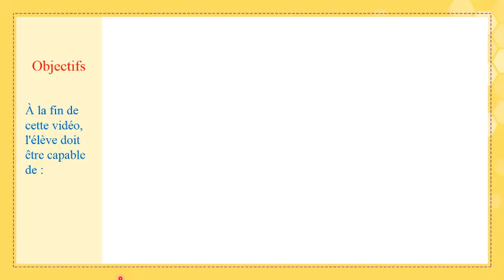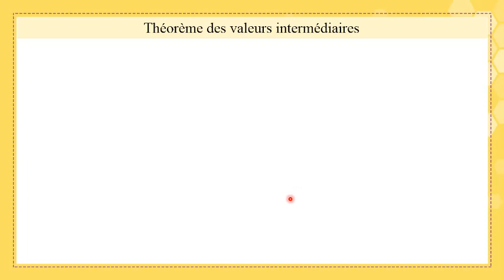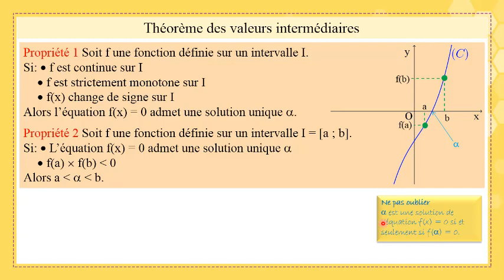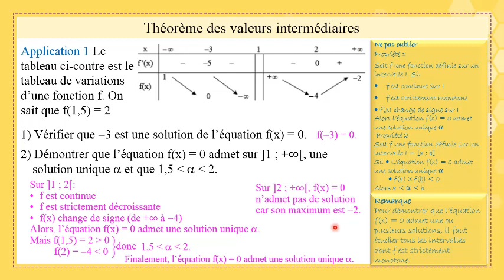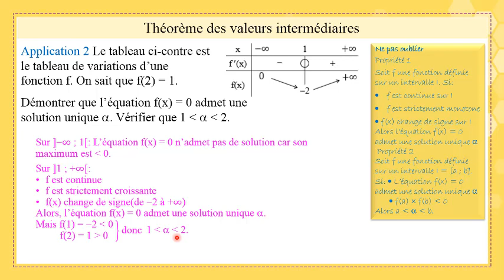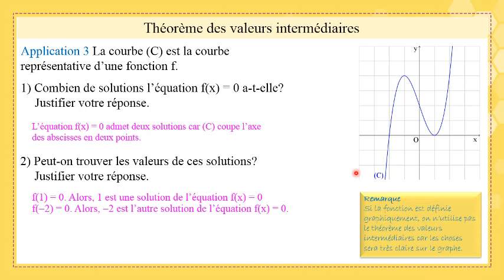013 Gr 12 SG Fr Math Fonctions TVI 1 20 21